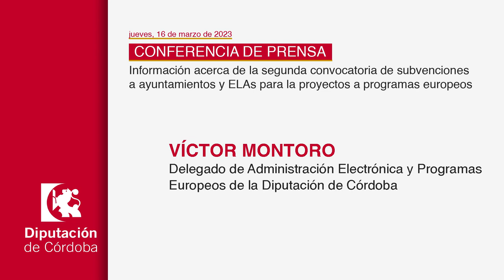DECLARACIONES Segunda convocatoria de subvenciones a ayuntamientos y ELAs (16/03/2023)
Conferencia de Prensa. Información acerca de la segunda convocatoria de subvenciones destinadas a ayuntamientos y ELAs de la provincia de Córdoba para la presentación de proyectos a programas europeos durante el año 2023
Palacio de la Merced. Sala de Prensa
jueves, 16 marzo 2023. 10:00 - 11:00

Víctor Montoro, delegado de Administración Electrónica y Programas Europeos de la Diputación de Córdoba